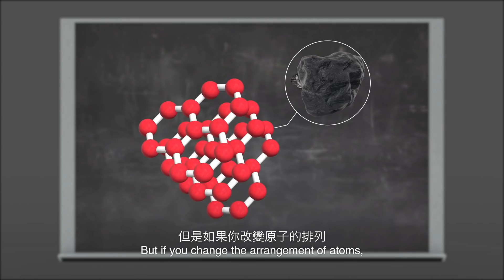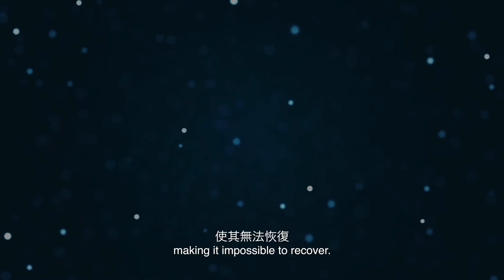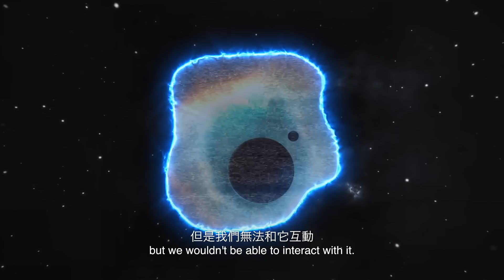如果一個黑洞吞噬了整個宇宙？| 大膽科學